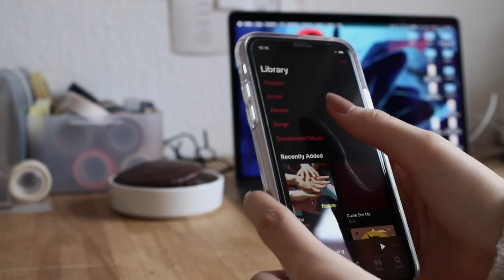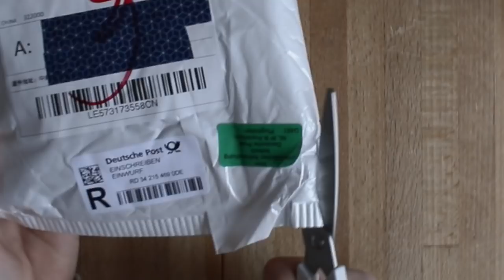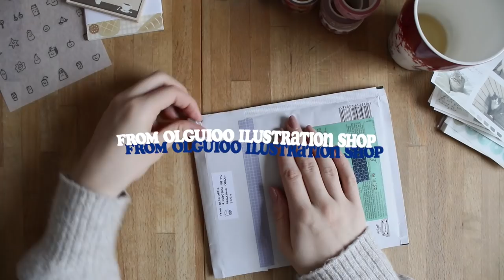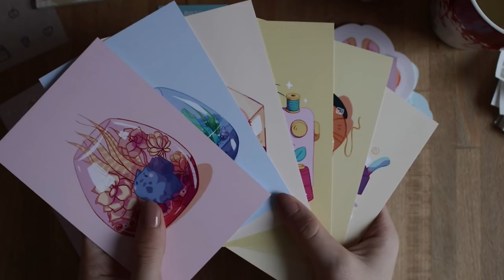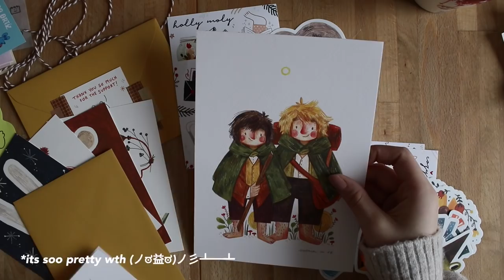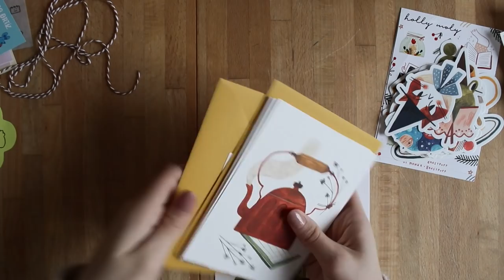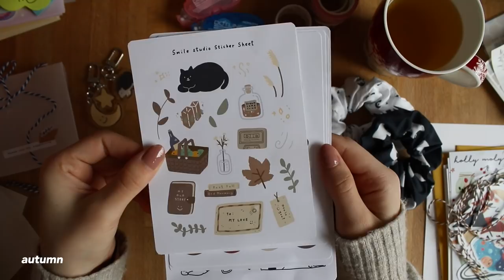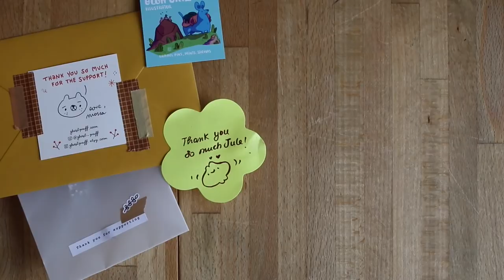🦥 big stationery haul — aliexpress, etzy, luiban 🍂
watch in 1080p ༼ つ ◕_◕ ༽つ

Really happy about the purchase! here almost all the links w/ time stamps :)
the problem is that the description is too long w all the links.. sorry about that.
Please support the artists mentioned in the vid, thanks (ﾉ◕ヮ◕)ﾉ*:･ﾟ✧

7:09 ➮ olguioo illustartion shop

➤ 8:30 ➮ doggos
➤ 8:55 ➮ beagle
➤ 8:58 ➮ stay hydrated
➤ 9:12 ➮ coffee time
➤ 9:20 ➮ sewing cats
➤ 9:33 ➮ squirrels
➤ 9:55 ➮ halloween / stationery sticker sheets
➤ 10:06 ➮ pokémon terrarium postcards
➤ 10:26 ➮ cat postcards

11:26 ➮ ghostpuff

➤ 12:37 ➮ bear gardener card
➤ 12:58 ➮ crunchy and cozy set of four post cards
➤ 14:08 ➮ hobbits art print
➤ 14:32 ➮ cozy days currently unavailable
➤ 14: 35 ➮ chilly days
➤ 14:42 ➮ holly moly
➤ 14:54 ➮ storm cloud
➤ 15:03 ➮ cozy bath
➤ 15:10 ➮ familiar friends
➤ 15:26 ➮ foxy fellow (unavailable)
➤ 15:29 ➮ badger beaut
➤ 15:33 ➮ bear boy
➤ 15:44 ➮ bundle besties
➤ 15:55 ➮ YOUniverse
➤ 16:03 ➮ super sour (unavailable)

16:46 ➮ smile studio

➤ 17:24  ➮ moon & star keychain (unavailable)
➤ 17:33 ➮ headhoge keychain
➤ 18:13 ➮  scrunchies
➤ 18:41 ➮ hobbies sticker sheet
➤ 18:46 ➮ christmas sticker sheet
➤ 18:52 ➮ golden Christmas sticker sheet
➤ 18:56 ➮ halloween sticker sheet
➤ 19:05 ➮ morning sticker sheet
➤ 19:11 ➮ christmas color palette
➤ 19:16 ➮ pastel color palette
➤ 19:21 ➮ living alone sticker sheet

19:57  luiban

➤ 20:20 ➮ boston clip 5.5cm / 2.2’
➤ 20:43 ➮ midori steel paper clips chiba gold
➤ 20:56 ➮ midori steel paper clips chiba sliver
➤ 21:11 ➮ midori steel paper clips bunny
➤ 21:34 ➮ grey field
➤ 21:49 ➮ nejiriume shu
➤ 21:59 ➮ nejiriume namari
➤ 22:08 ➮ white stripe
➤ 22:16 ➮ solid matte white
➤ 22:23 ➮ mountain
➤ 22:28 ➮ winter fox (unavailable)
➤ 22:33 ➮ persian cat
➤ 22:38 ➮ owl family
➤ 22:45 ➮ kitty
➤ 22:51 ➮ alpaca
➤ 22:58 ➮ beagle